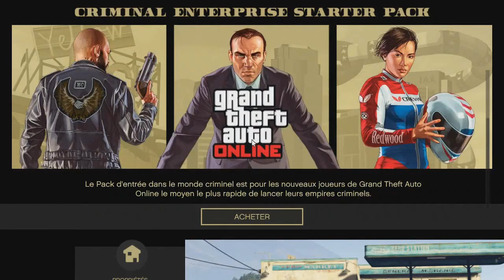🔴 🚘 GLITCH DUPLICATION SANS BOMKEUR GTA5 ONLINE 1.48